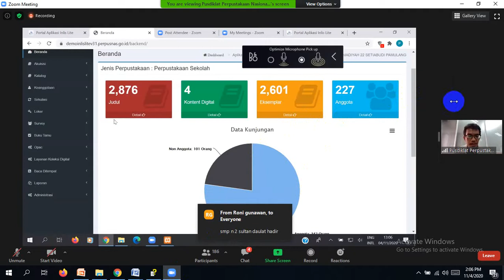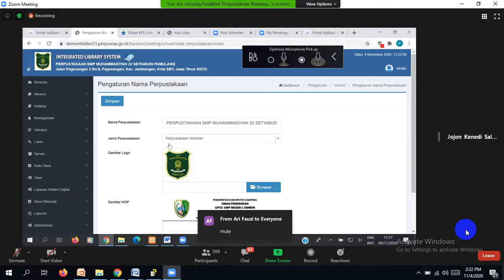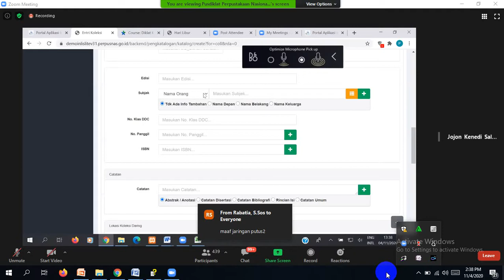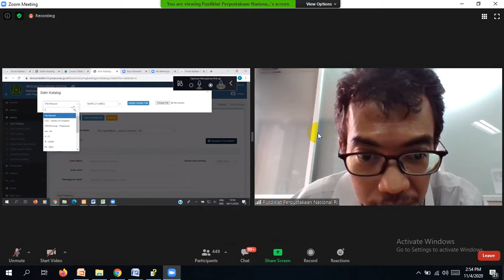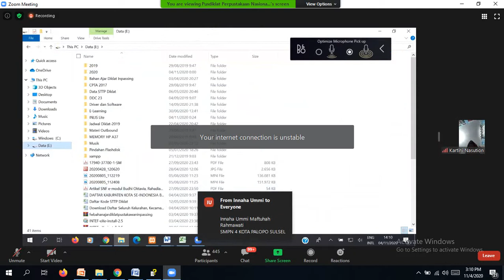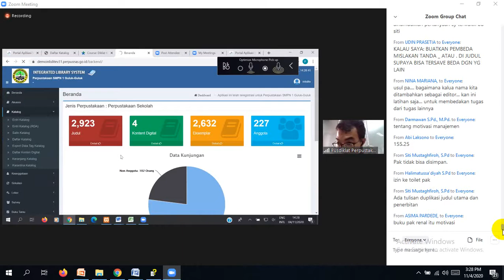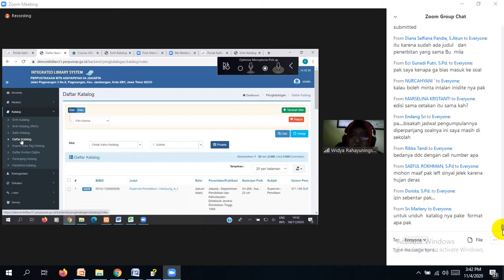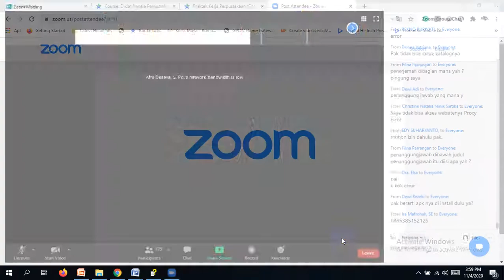Tutorial demoinlislitev31.perpusnas.go.id Pembekalan Kepala Perpustakaan Perpusnas 2020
Materi demoinlislitev31 perpusnas go id